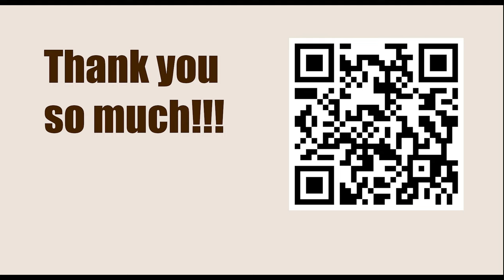GARY KASPAROV || Game 88 (My Great Predecessors: Part II) - Smyslov vs Reshevsky, 1945